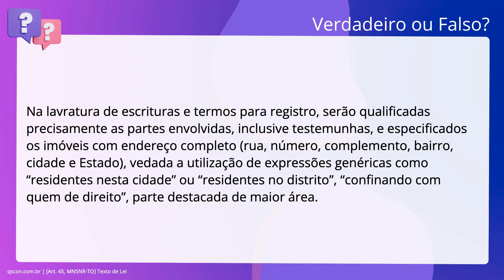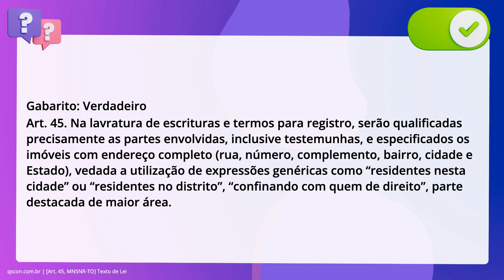QScon Direito: [Art. 45, MNSNR-TO] Texto de Lei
Art. 45, MNSNRTO | Texto de Lei

Na lavratura de escrituras e termos para registro, serão qualificadas. precisamente as partes envolvidas, inclusive testemunhas, e especificados os. imóveis com endereço completo (rua, número, complemento, bairro, cidade e. Estado), vedada a utilização de expressões genéricas como “residentes nesta. cidade” ou “residentes no distrito”, “confinando com quem de direito”, parte. destacada de maior área.

Gabarito: Verdadeiro